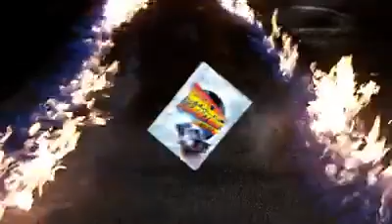Mc Fly ha llegado al día del futuro 21 Octubre 2015